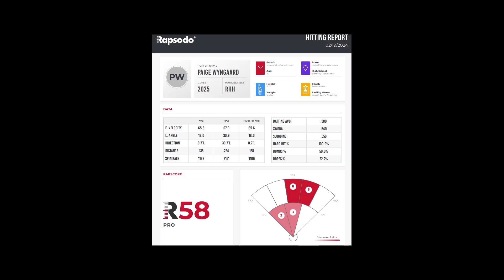P. Wyngaard - 02.2024 (Hitting)